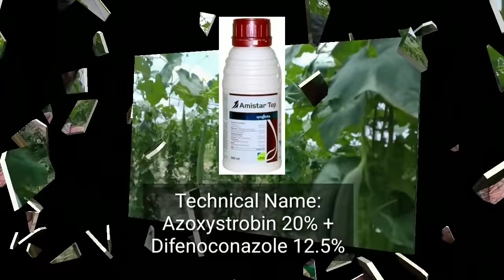চলুন ঝিঙে চাষের দেশে ঘুরে আসি|| jinge chas||commercial Ridge gourd cultivation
ভিডিওটিতে ব্যবহৃত ওষুধের নাম গুলির লিঙ্ক নিচে দেওয়া হল ||👇👇👇👇👇👇👇👇👇👇👇

ফেরোমন ফাঁদ

রোগের জন্য
Amister Top :👇👇👇

অণুখাদ্য
Agromin gold :👇👇

PGR ভিটামিন
Bio vita x:👇👇👇👇

NPk সার স্প্রে জন্য
Macro fert👇👇👇